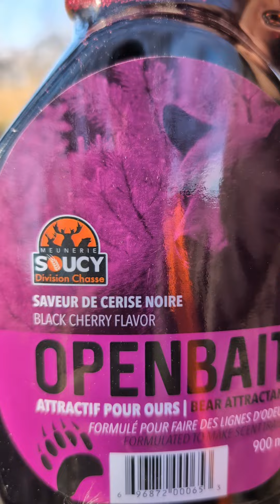Saison 2 épisode 4 (2024). journée de trappes avec Tipaul & Yanic dans les îles de Sorel .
Un bon dimanche du mois de novembre pas les mois. On fait le tour de nos pièges pour notre saison 2 trappes dans les îles de Sorel .